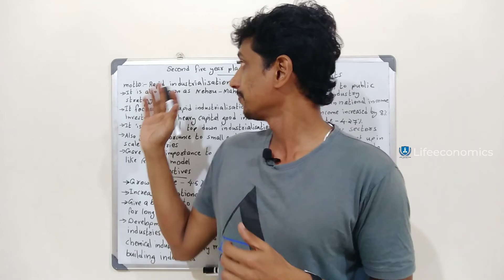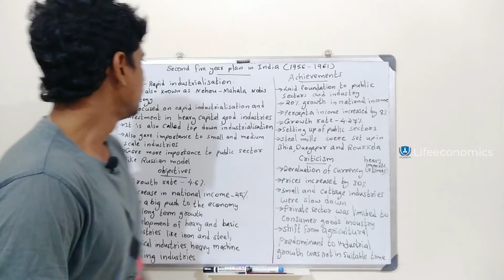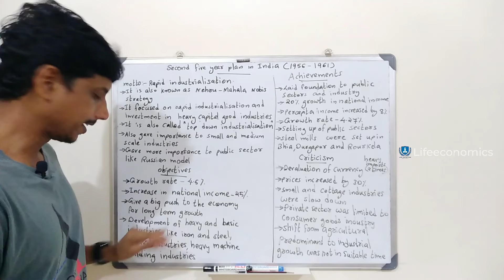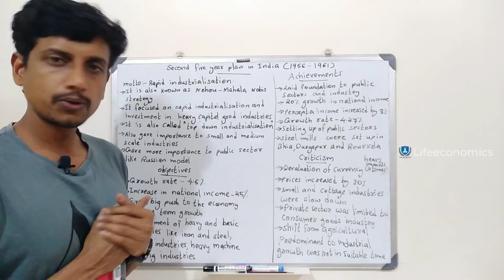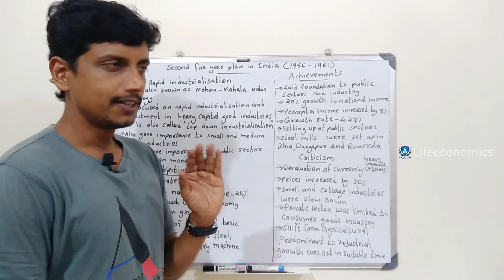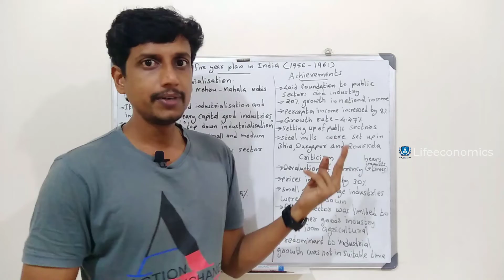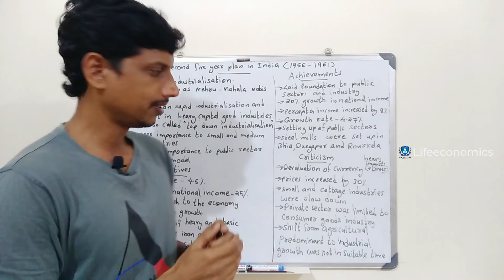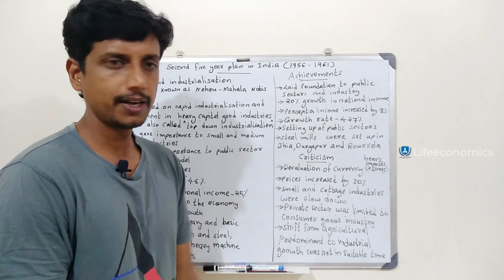Second five year plan in India | Malayalam | Deepesh Manoharan | LIFE ECONOMICS